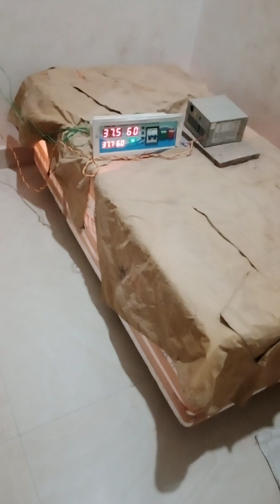thermocol Box se ghar pe banaye egg🥚🥚.se..chuja 🐤🐤 nikal ne wala incubator mashin